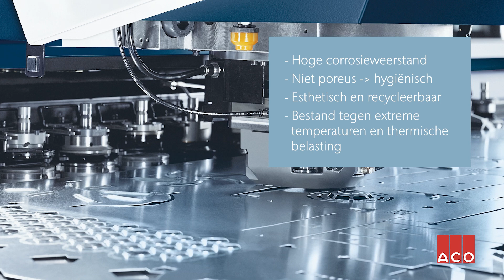Kan inox roesten?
Er bestaan heel wat misvattingen over het roesten bij inox.
Kan het eigenlijk roesten ? En hoe komt dat dan ? Hoe vermijd ik dit ?
In dit filmpje krijg je een duidelijk antwoord.

Roestvrij staal heeft de volgende unieke voordelen:
• Hoge corrosieweerstand
• Niet-poreus, makkelijk schoonmaken en desinfecteren
• Esthetisch
• Bestand tegen extreme temperaturen en thermische belasting
• Lineaire uitzettingscoëfficiënt vergelijkbaar met deze van beton
• 100% recycleerbaar materiaal

0:00 - Intro
0:17 - Eigenschappen & voordelen van inox
0:48 - Kan inox roesten?
01:40 - De verschillende soorten inox
02:30 - Outro

ACO. we care for water